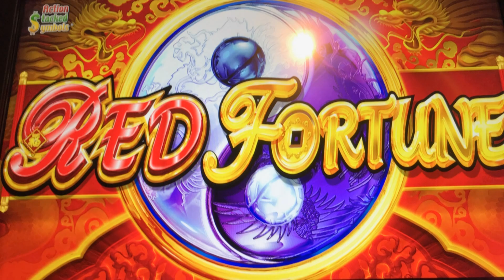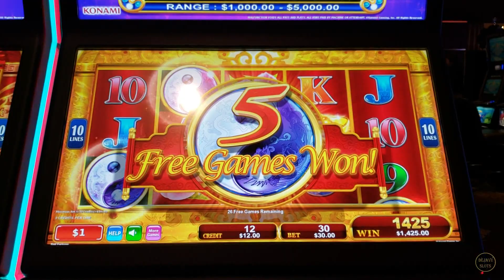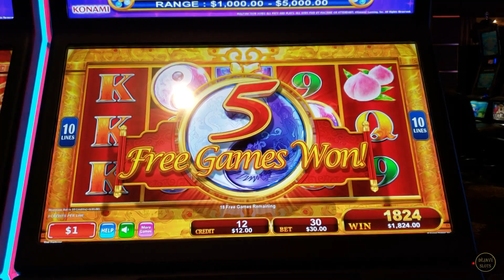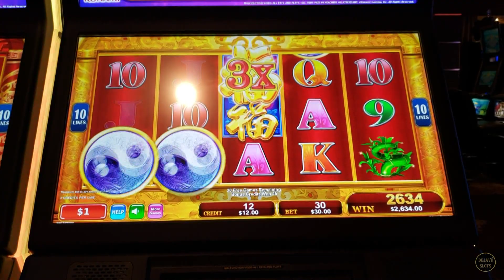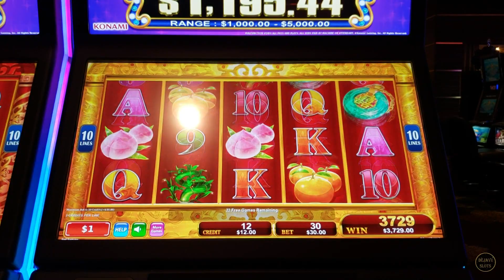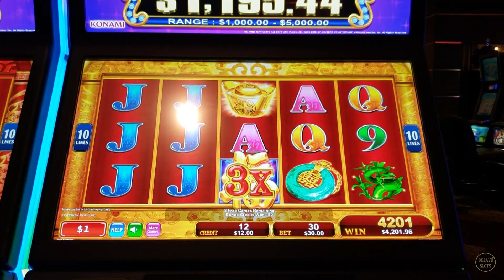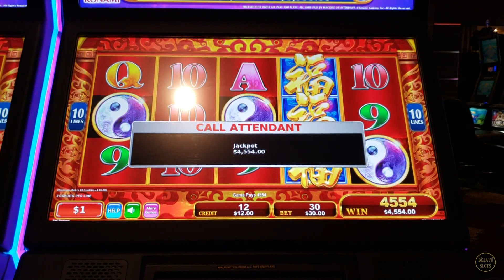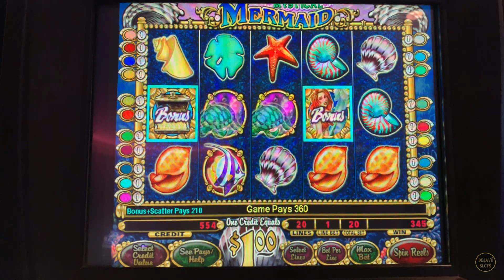MUST WATCH JACKPOT! OMG I BROKE THE RECORD FOR MOST RETRIGGERS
MUST WATCH JACKPOT HANDPAY! I OMG I BROKE THE RECORD FOR MOST RETRIGGERS ON RED FORTUNE HIGH LIMIT SLOT MACHINE @ CHUMASH CASINO AND RESORT.

Welcome to my Slot Channel I post videos of all kinds of slot machine games including high limit, live plays, free spins, bonuses, jackpots, handpay's. I usually play at Las Vegas, Aria, MGM, Bellagio, The Cosmopolitan and in the LA area San Manuel Casino.

can be Mailed to:
ARTHUR & KATHERINE